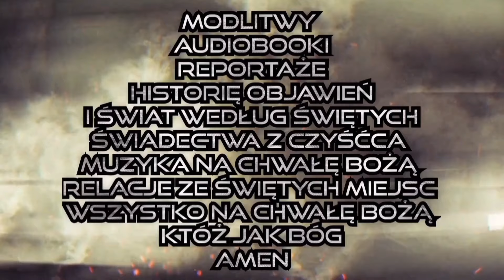Umierała mając 19 lat , Na jej pogrzebie śpiewali Gloria ❗️🙏 Bł . Chiara Luce Badano (Klara Badano)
Wspomagaj  Kanał 🙏🙏❤️
zapraszam na Patronite

Klara Badano, właśc. włos. Chiara Luce Badano (ur. 29 października 1971 w Sassello, zm. 7 października 1990 tamże) – włoska członkini Ruchu Focolari, błogosławiona Kościoła rzymskokatolickiego.

Klara urodziła się 29 października 1971 roku jako pierwsze dziecko swoich rodziców, którzy na jej narodziny czekali aż 11 lat. Już jako dziecko wsłuchiwała się w ewangeliczne przypowieści opowiadane jej przez mamę. Klara od najmłodszych lat pomagała potrzebującym. Jeszcze w przedszkolu zaczęła wrzucać pieniądze do specjalnej puszki z ofiarami przeznaczonymi dla dzieci z Afryki. Marzyła również o tym, by wyjechać do Afryki na misję jako lekarz.

W wieku 9 lat stała się członkinią Genów (młodego pokolenia) w Ruchu Focolari. Od tamtego czasu jej życie stało się nieustannym wysiłkiem, żeby „stawiać Boga na pierwszym miejscu”. Latem 1988 r. podczas gry w tenisa u Klary pojawił się silny ból ramienia. Trafiła do szpitala gdzie zdiagnozowano nowotwór kości. Poddanie się woli Boga charakteryzują jej słowa

Jeśli Ty tego chcesz, Jezu, ja także tego pragnę.

Zmarła 7 października 1990 roku we wspomnienie Najświętszej Maryi Panny Różańcowej. Swoją matkę pożegnała słowami: „Ciao. Bądź szczęśliwa, bo ja jestem szczęśliwa”. Klara Badano została pochowana na cmentarzu w Sassello.

Jak wam Się podobał odcinek
Zostawcie Łapkę w góre i komentarz 👍👍👍😉